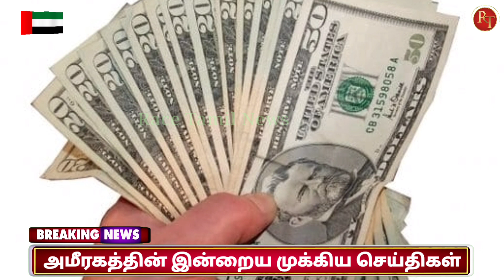Dubai Tamil News || Sharjah Police launch awareness drive using drones || race Tamil news